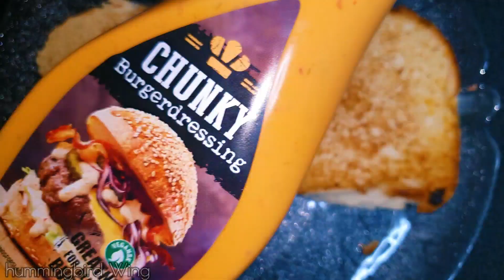Yummy👌😋 loaded Cheeseburger prepared by my husband😍